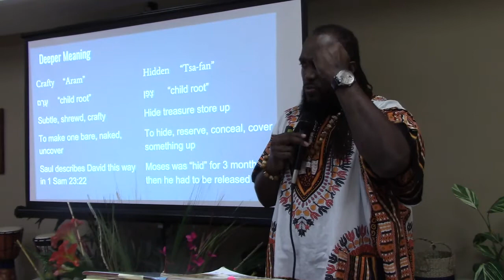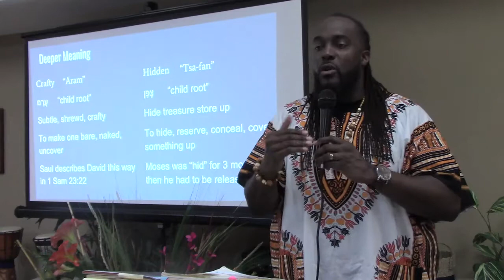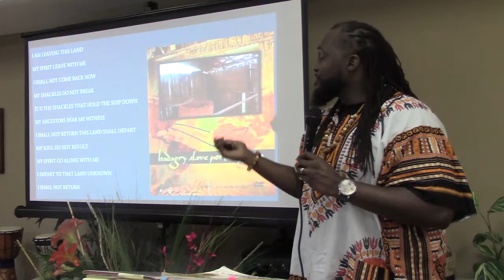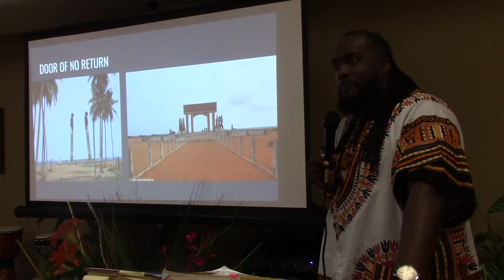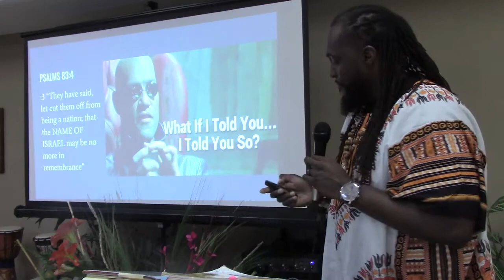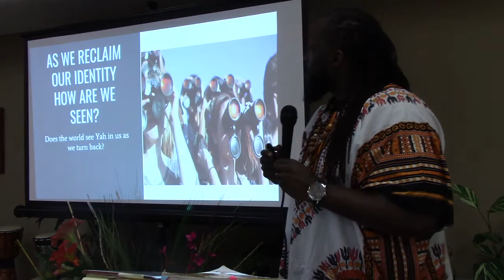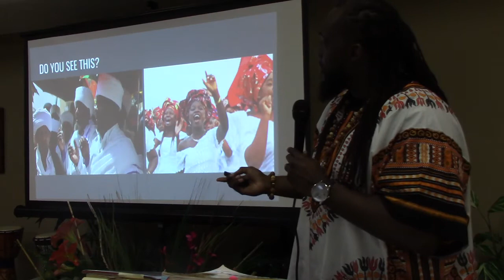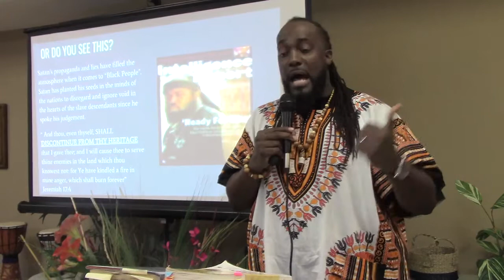The Mystery of Black History Series 2 Part 3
In this series, we seek to uncover YAH's Hidden Ones.